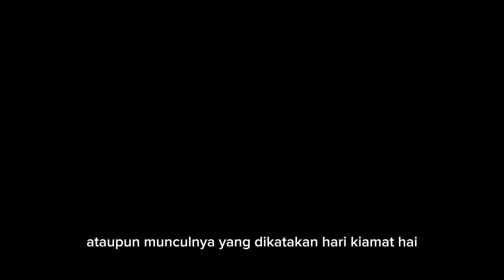Dalam Kubur || Sheikh Rasydan